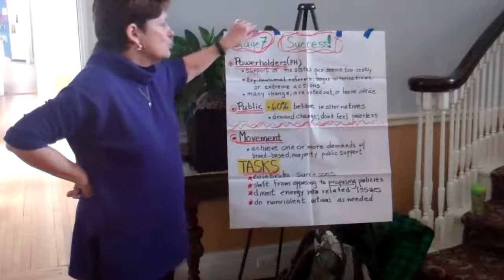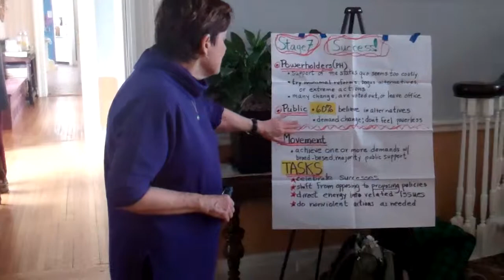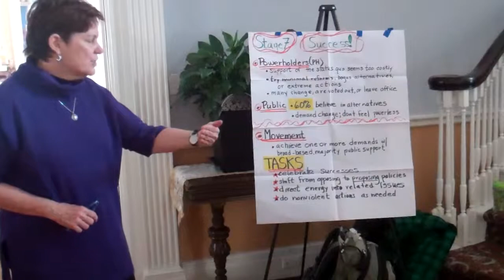Janet Chisholm and Elliot Adams led FOR National Council Training II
Held in Shadowcliff, Upper Nyack, New York during the tenure of Andrea Briggs as chair.